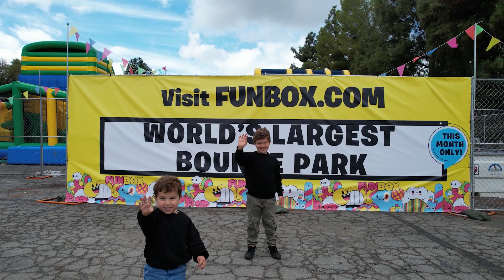Hide and Seek in World Largest Bounce Park | Pretend Play For Kids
Today we're back at the world's largest Bounce Park and we're playing hide and seek!
FunBox - World's Largest Bounce Park - Woodland Hills, CA